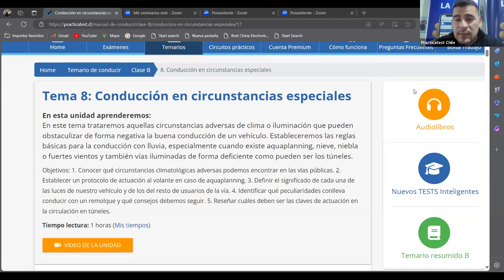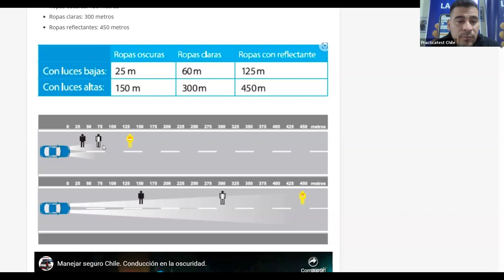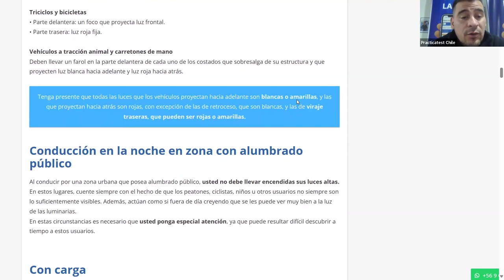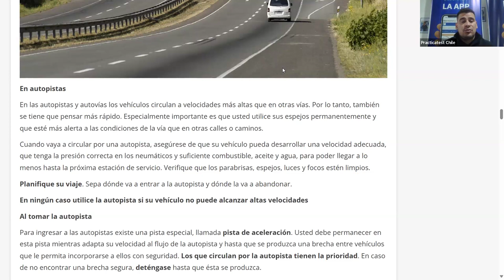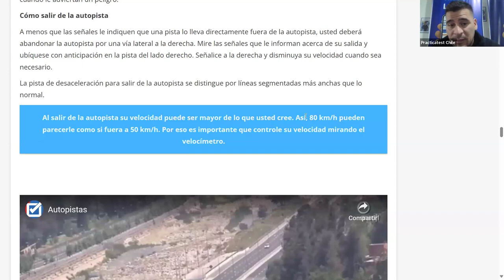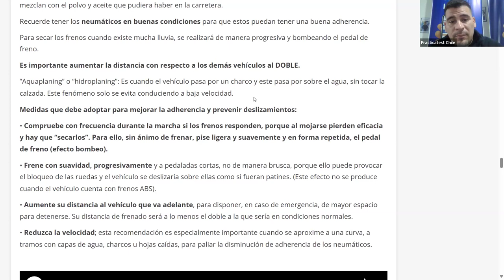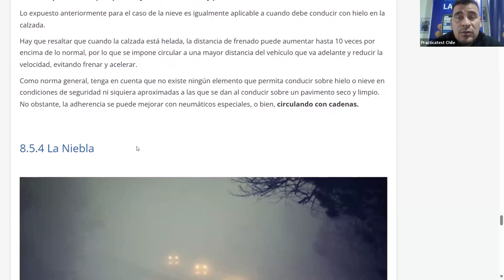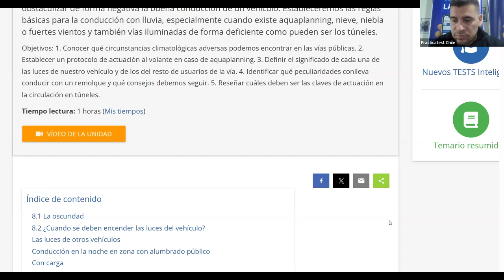553. LIBRO DEL NUEVO CONDUCTOR - Examen - Licencia de conducir Chile 2024 - TEMA 7 - CONASET